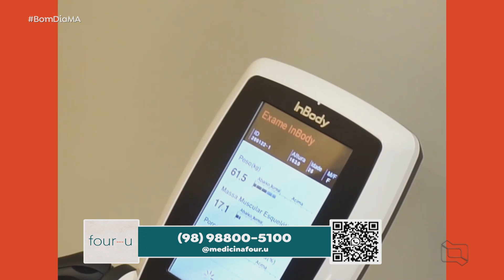(Edição 23/11/22) Veja a edição do Bom Dia Maranhāo desta quarta-feira